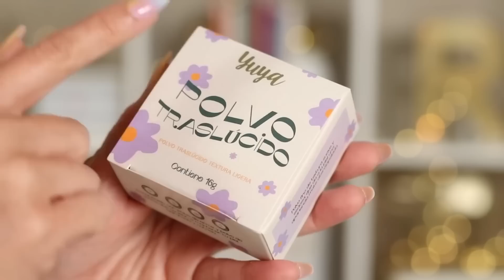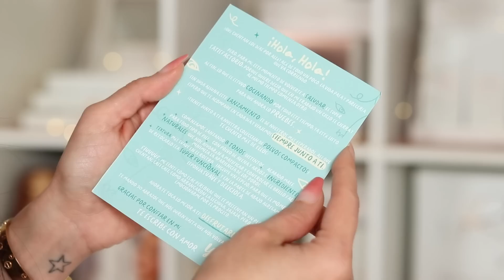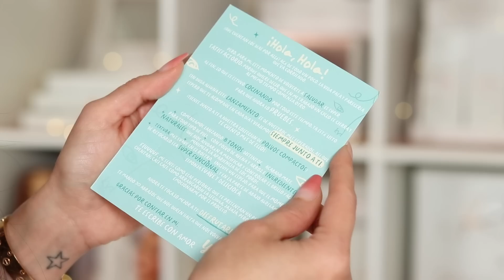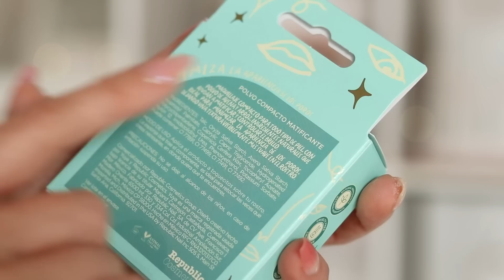YUYA POLVOS COMPACTOS: DICE QUE MINIMIZA POROS Y LO PONEMOS A PRUEBA!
💄BeautyCreations: ROSY
💄ColourPop: ROSY